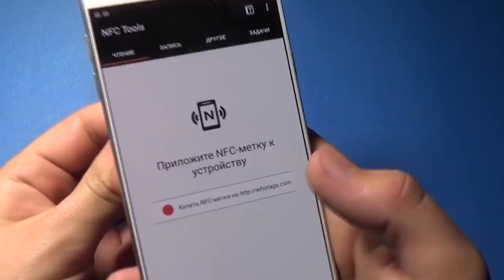ОФИГЕННО КРУТЫЕ И ПОЛЕЗНЫЕ ТОВАРЫ С АЛИЭКСПРЕСС / ЛУЧШИЕ ТОВАРЫ ИЗ КИТАЯ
привет друзья. с вами максим, и я шопоголик. в этот раз гуляя по алиэкспресс я подобрал для вас 15 классных и полезных товаров.

Главная страница ePN Cashback
Заходите в наши круппы, там вы тоже найдете много интересных товаров из Китая.